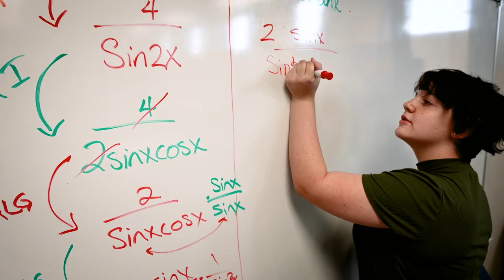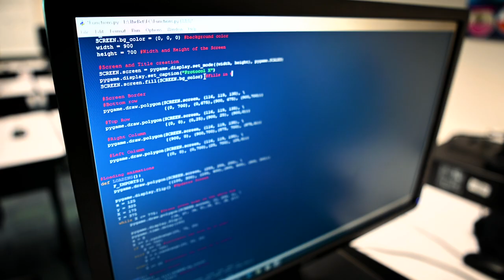Welcome to Willow Canyon High School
Willow Canyon High School is a 9-12 school that serves 2,000 students in Surprise and the surrounding area. Willow Canyon is a comprehensive high school that offers a variety of programs to meet students’ interests. Within those programs, Willow Canyon is able to challenge students of all abilities to prepare them for success. Willow Canyon is committed to the development of a Winning Culture which applies to our academics, our arts, our athletics, how we treat each other, and every facet of our school.